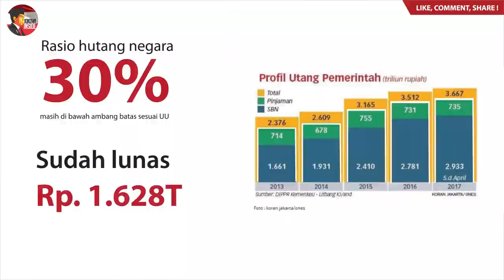Prabowo Subianto Hobi Blunder dan Salah Ungkap Data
"Berulangkali pada pidato atau diskusi tertentu, Prabowo melakukan blunder. Ketika mengatakan 99% rakyat Indonesia susah versi Bank Dunia, nyatanya angka kemiskinan pun hanya 9,82%. Begitu pula dengan kasus selang RSCM ataupun debat perdana capres. Bahkan, Ganjar Pranowo sebagai Gubernur Jawa Tengah mengatakan bahwa data salah, boleh, tapi data ngawur, jangan. Dan Prabowo hobi bikin data ngawur.